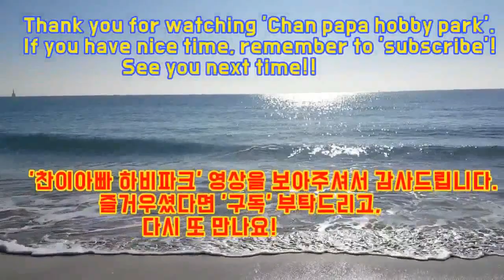힘넘치는 5부 vs 노련미 3부 풀세트 준결승과 공격 전형 4부의 결승 경기 입니다.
2019년 8월 18일(일) 부산 서동의 올림픽 탁구장에서 진행된
리그전 주요경기입니다.(준결승전,결승전 2경기 모음)

힘넘치는 5부 vs 노련미 3부 풀세트 준결승와
이 게임 승자와 공격 전형 4부의 결승 경기 입니다.

준결승전 : '정인현5부' vs '박영주3부'
결승전 : '□□□'(영상에서 보세요^^) vs '김민수4부’